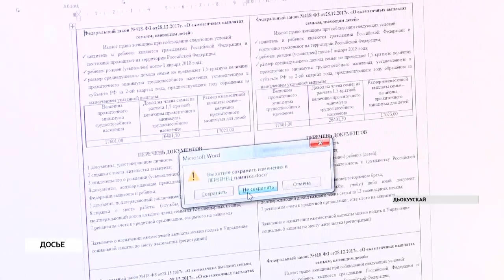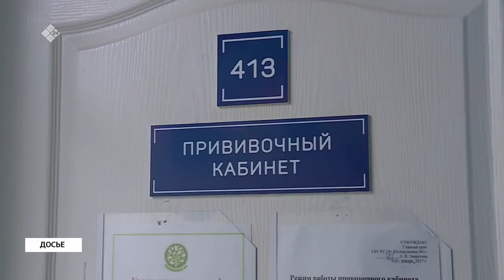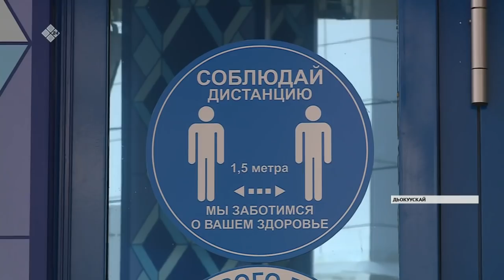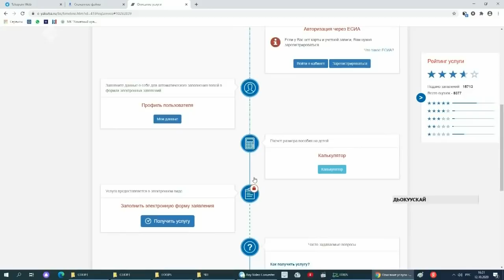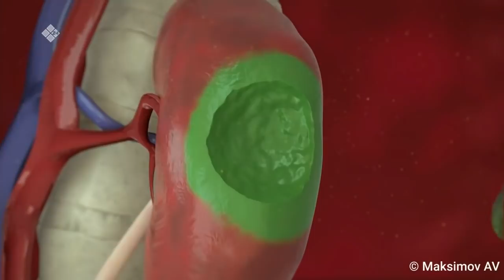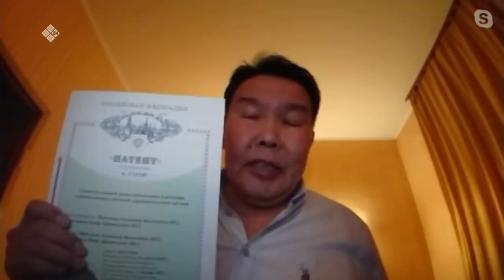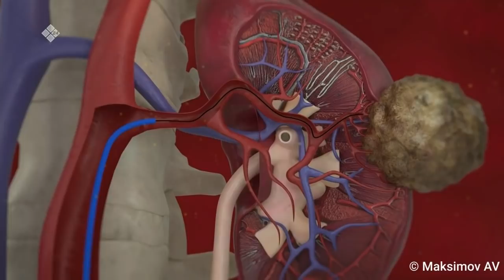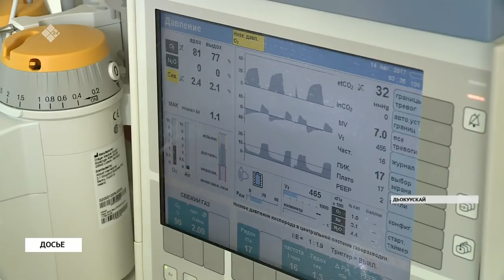«Саха сирэ» информационнай биэрии. Алтынньы ыйын 12 күнэ, 20:30 ч.